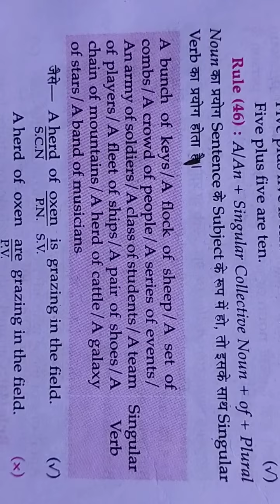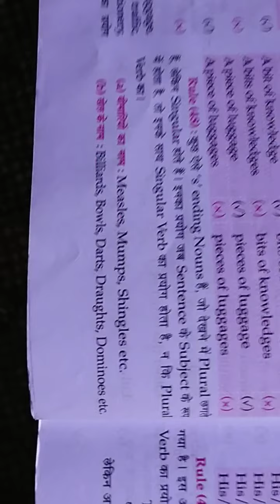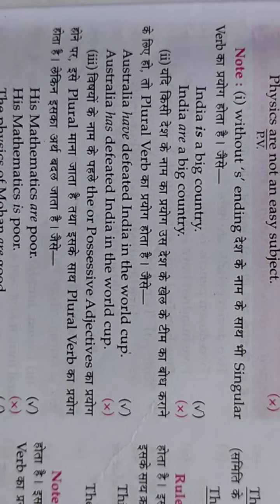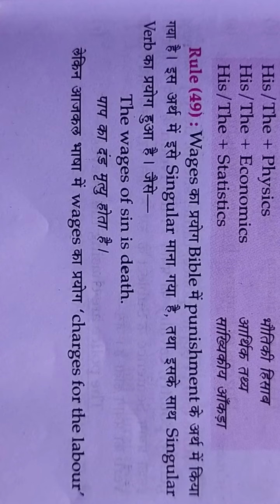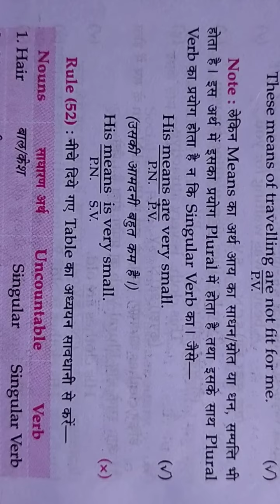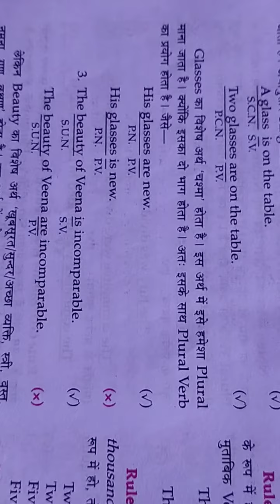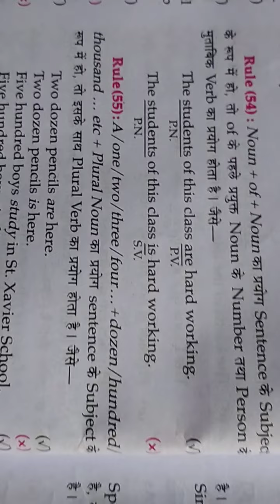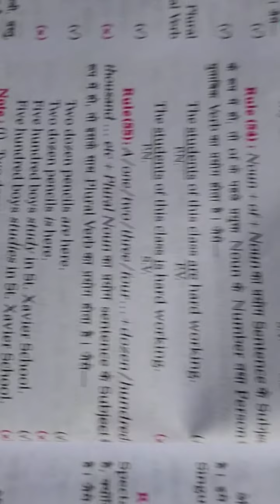SYNTAX PART 5(LUCENT GRAMMAR CHAPTER-1)